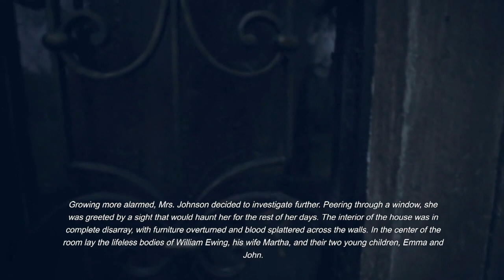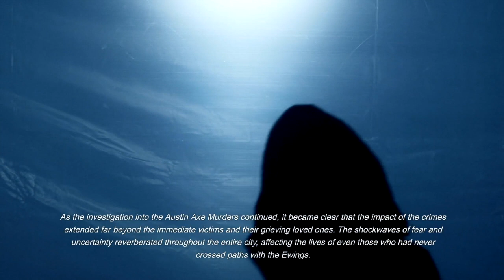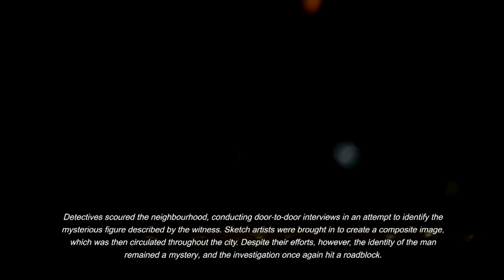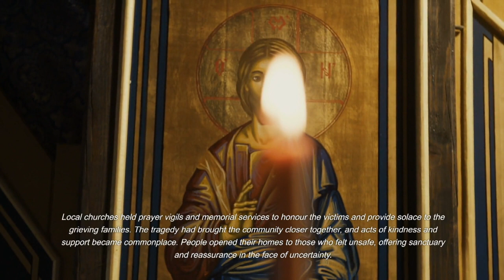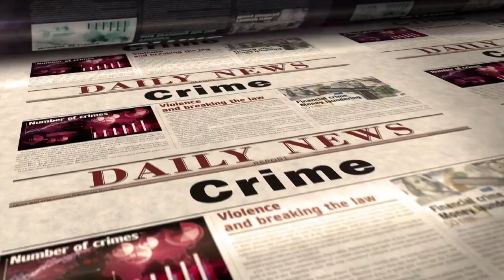The Axe Murders of Austin: Unveiling the Shadows of 1884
In this video, we'll be unveiling the shadows of 1884, the infamous Axe Murders of Austin.

For over a century, these murders have been a source of mystery and speculation. In this video, we'll be revealing the details of the Axe Murders of Austin, and why they've continued to fascinate audiences for over a century. Watch as we dissolve the veil of secrecy that has surrounded these events for so long!